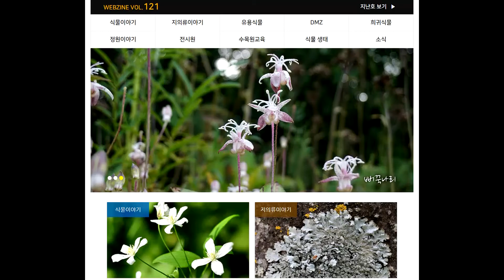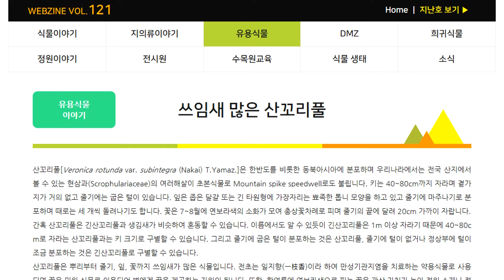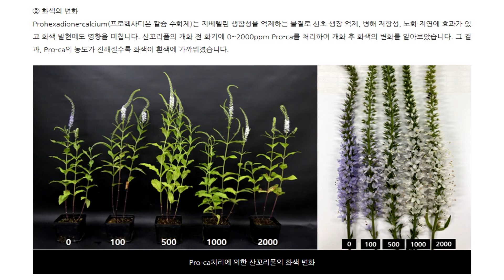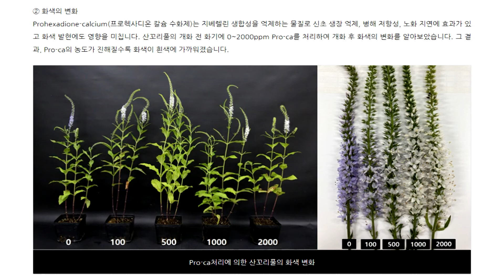[들국화] 연보라빛 춤출무렵_쓰임새 많은 산꼬리풀의 세계 (2020년 08월 웹진)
현삼과의 자생식물 산꼬리풀!
여름에 연보라빛의 아름다운 자태를 뽐내며
산지의 초원에서 자라는 이 아름다운 식물은
보기에도 예쁜데 쓰임새도 많다고 합니다.

산꼬리풀의 세계속으로  지금 들어가 보시죠~!!